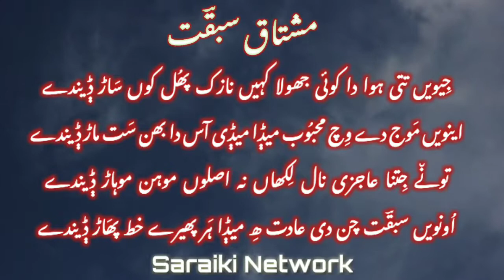Aj Sabqat Raj Raj pin ghinson Saraiki Poetry